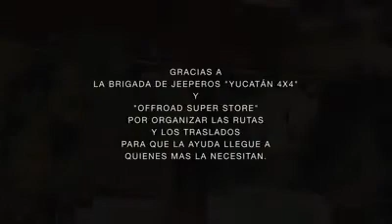Jeeperos unidos por Yucatán!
La comunidad yucateca está pasando por malos momentos y hoy muchos grupos de 4x4 ma tienda offroad super store Mérida y asociaciones sin fines de lucro nos reunimos para ayudar a una noble causa, les compartimos una pequeña parte de lo que se ha estado realizando en Yucatán!